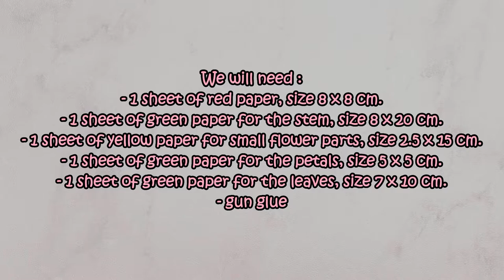Origami Chrysanthemum | Origami Paper Flower | Paper Craft Ideas | DIY | Hello Origami Lovers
Hello Origami Lovers! Let's make a craft - Origami Paper Chrysanthemum flower. This is an activity for children and anyone who wants to train hand motor and brain working system. Origami is fun and will help when you feel bored. we will learn Step by step making easy Origami Paper Chrysanthemum flower . in the video I try to give clear instructions, so you can make this easy Origami Paper Chrysanthemum flower  yourself. let's follow the video, Origami Paper Chrysanthemum flower tutorial.

We will need :
- 1 sheet of red paper, size 8 x 8 cm.
- 1 sheet of green paper for the stem, size 8 x 20 cm.
- 1 sheet of yellow paper for small flower parts, size 2.5 x 15 cm.
- 1 sheet of green paper for the petals, size 5 x 5 cm.
- 1 sheet of green paper for the leaves, size 7 x 10 cm.
- gun glue,
- Scissor.

Watch this video and you will get important information about How to make origami Chrysanthemum flower  and Kids activity ideas. about How to make Paper Chrysanthemum flower   and Origami Paper craft Ideas, then about Origami Flower , then about DIY Paper Craft and What is the easiest origami thing to make,then about Paper Toys and How do you fold a paper Chrysanthemum flower  , then Step by step to make Chrysanthemum flower  Craft. and other information. That's all for this video, friends, hopefully by watching this video how to make Origami Paper Chrysanthemum flower  can provide useful paper craft ideas and can make you good at making paper crafts. If you want how to make an Origami Paper Chrysanthemum flower  with other techniques and tricks, please write in the comments column, thank you.

One of the crafts that is unique and easy for everyone to do is origami, which is the art and craft of paper folding. On this Channel, I will share tips and tricks on how to make origami easily for those of you who have limited skills in the craft field but have a high willingness to be able to produce origami crafts and gain additional experience in the origami craft field. In this channel we will focus on discussing tutorials to make origami easy using paper and other supporting materials. In addition, we will also focus on step by step making origami, how to make origami easy, DIY craft origami, Paper Toys, DIY Paper Craft and various other crafts. In addition, we will also discuss paper origami, origami art, easy origami, origami paper crafts, origami for beginners, activities for kids, paper folding crafts, origami sticky notes, and how to make origami flowers, origami cranes, origami paper cranes, star wars origami, origami flower bouquets, origami wallets, origami dinosaurs and many others about paper craft ideas. Keep watching this channel for the latest information.